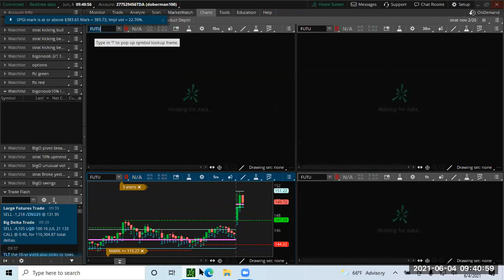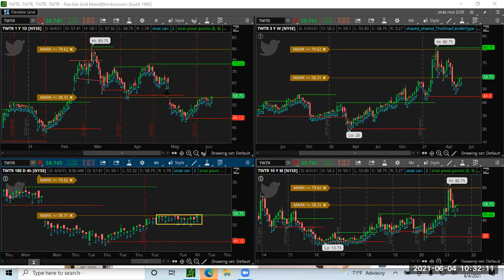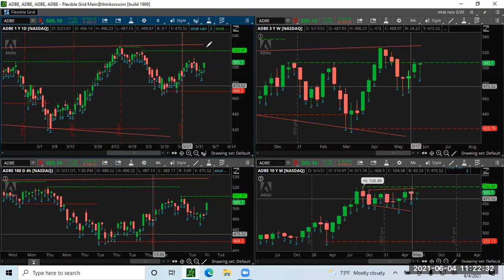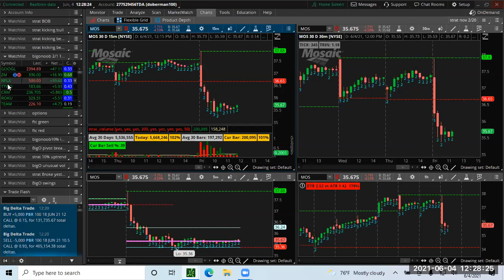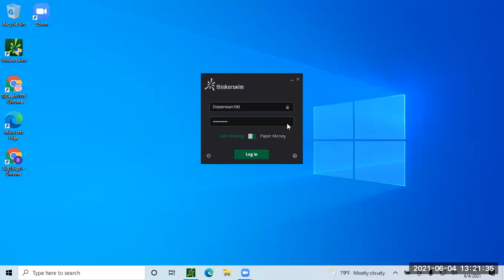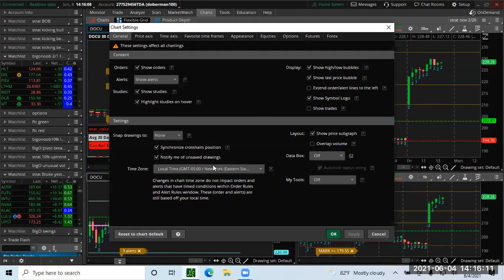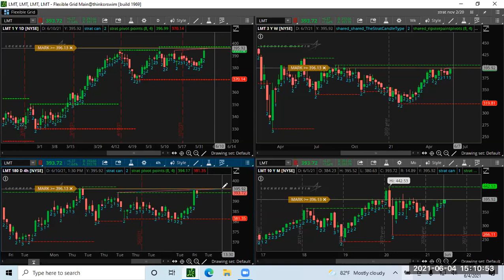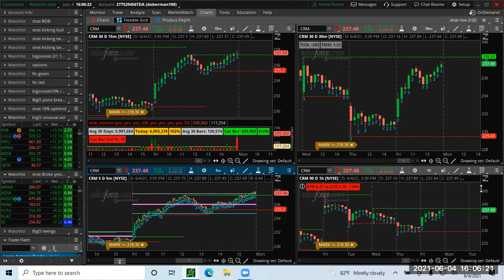Zoom Session June 4, 2021